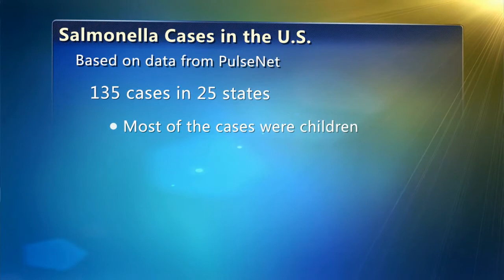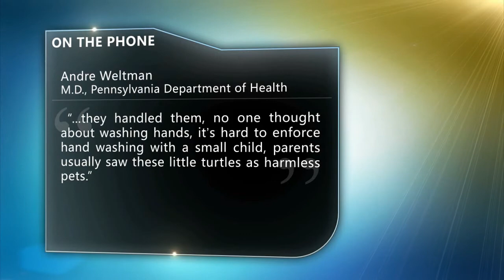MDiTV News: Turtles Are Cute, But They Also Spread Salmonella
Decades ago it seemed like, at one time or another, all children had a pet turtle. Usually it lived in a clear plastic tray with a molded island capped by a green plastic palm tree.

Well, it turns out those same children were also passing around salmonella bacteria that is common on turtles and other reptiles. So in 1975 the federal government banned the sale or distribution of those cute little turtles, specifically pet turtles with shells less than four inches long. This size was chosen simply because children tended to put the smaller turtles in their mouths.

However it seems not everyone got the memo. For the third time since 2006 public health investigators have documented a multi-state outbreak of salmonella infections linked to pet turtles. This one was first noticed by health officials in Pennsylvania. A two-year-old girl got sick about three weeks after her parents bought a turtle from a street vendor.